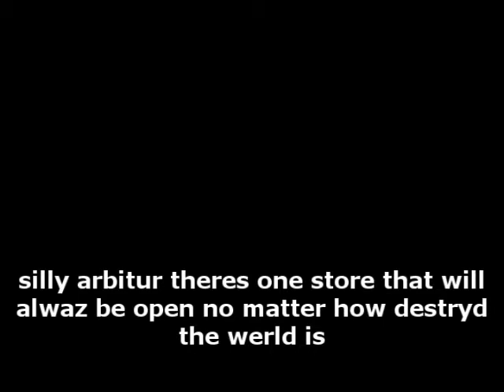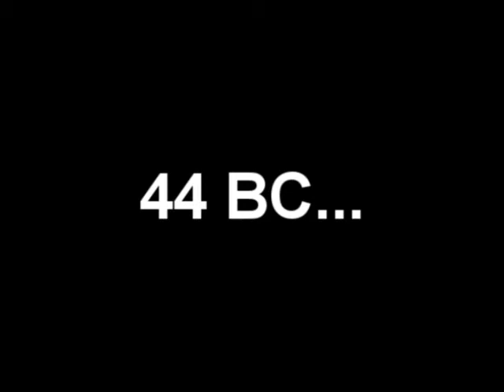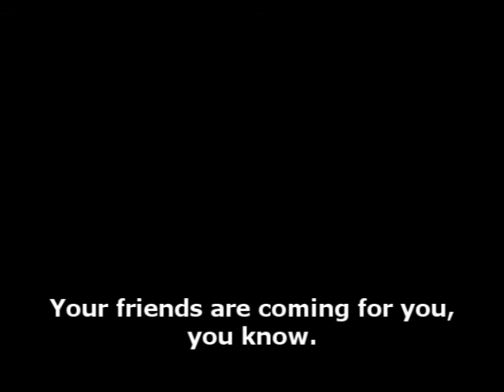Master Chief Sucks at Shopping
Master Chief and the Arbiter decide to go shopping at Wal-Mart for weapons. The King and Johnson encounter the past version of Ronald in 44 BC.

Halo 3: Keep What You Steal